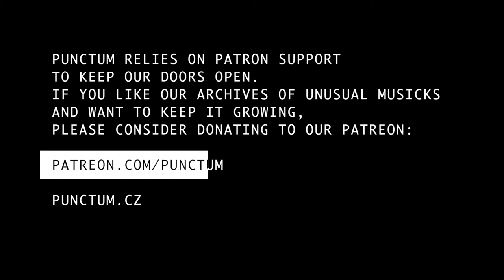BAD NEWS FROM COSMOS live at Punctum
(RARE) & Altershapes present: Bad News From Cosmos /UA/
21 / 07 / 2016